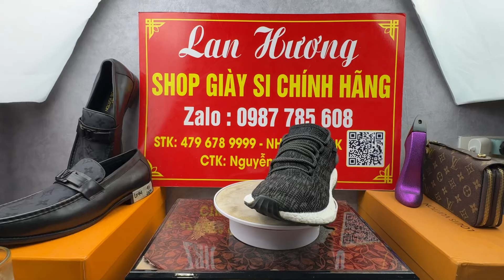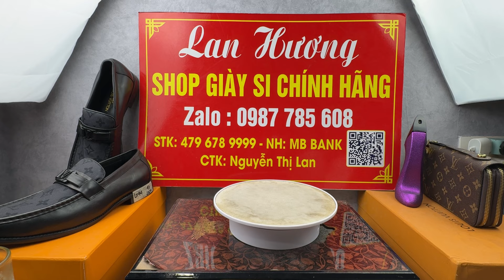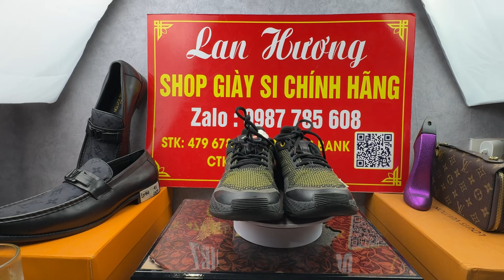Giày si 22/9 : sale 195k giày thể thao si tuyển hàng hiệu giaysihieu - 0987785608